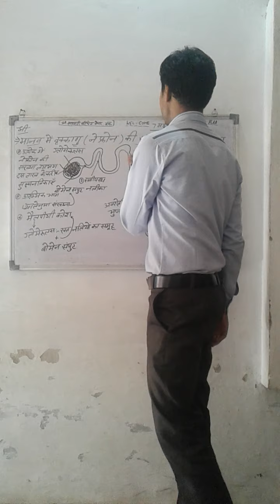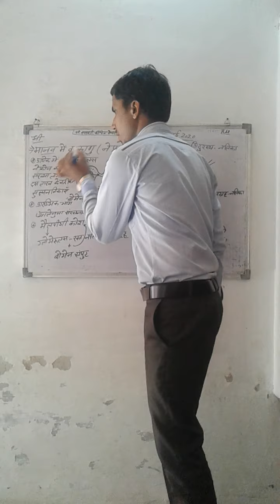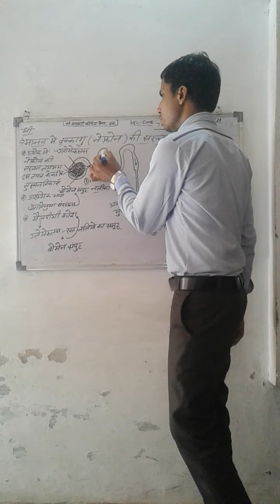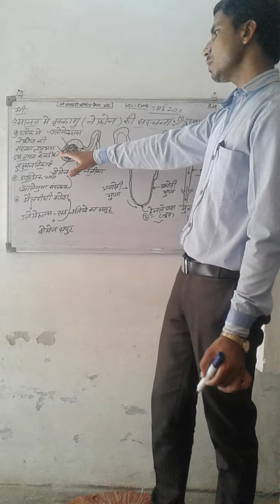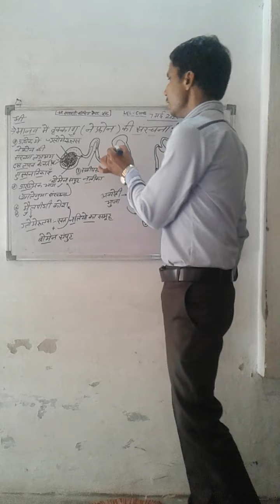Structure of Nephron 7may2020by